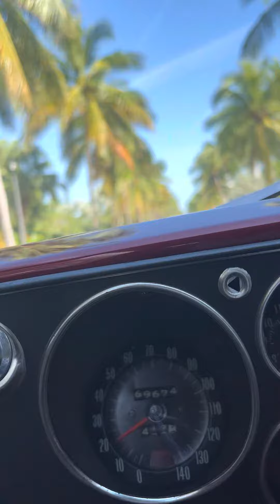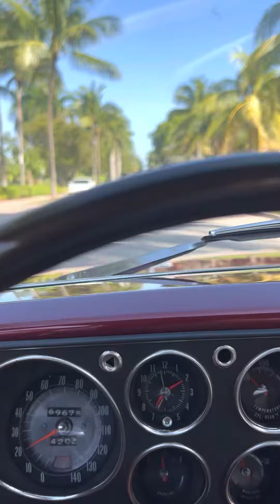1965 corsa corvair driving